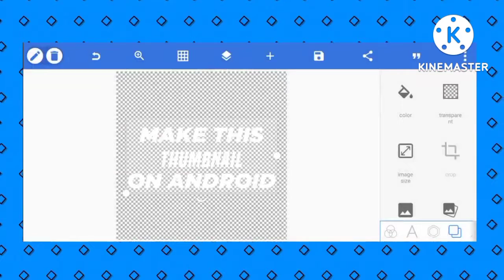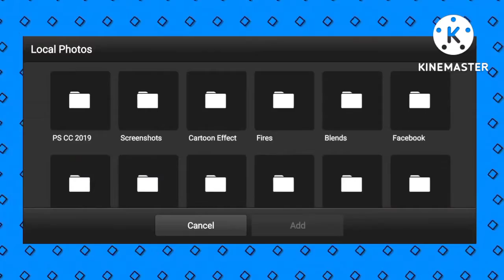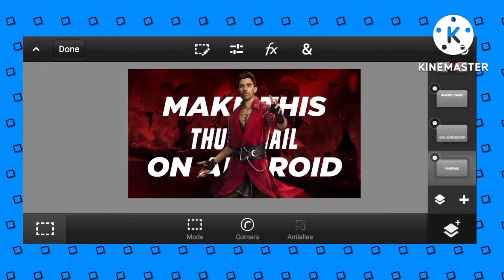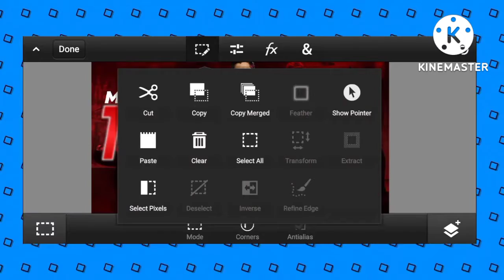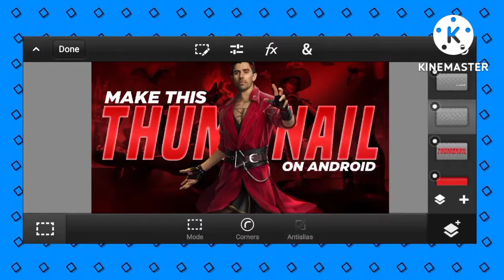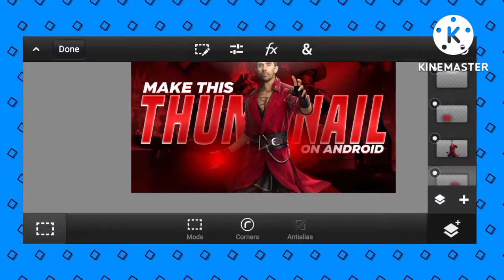Make this gaming thumbnail on Android | Pixellab | PS CC | ECLIPSE GRAPHICS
File Link:-

🔴The music I used in this video was not made by me .All created Goss to the music creators